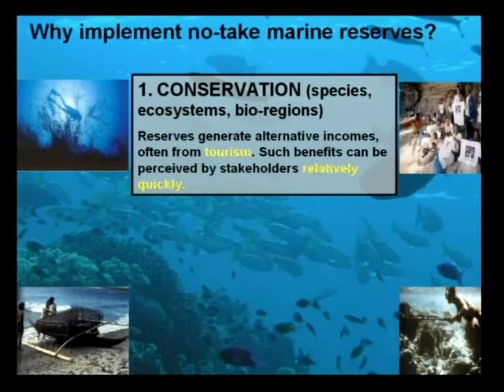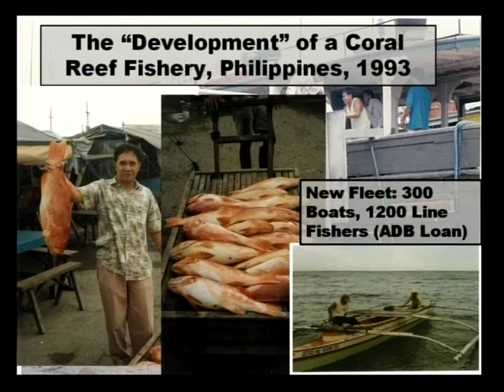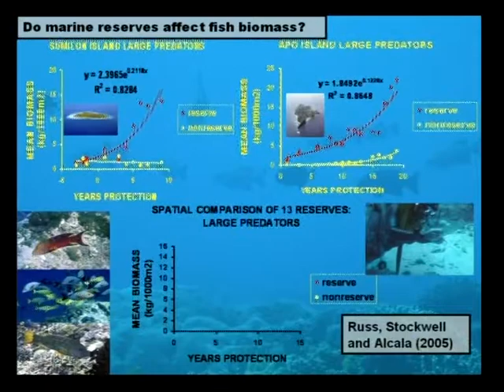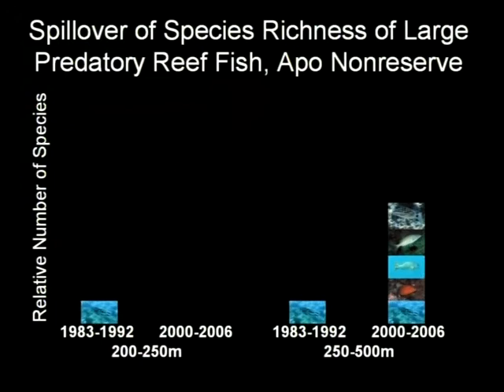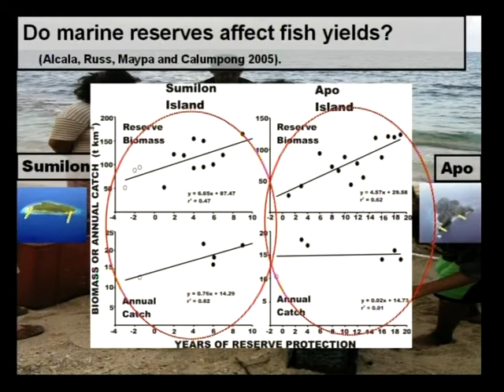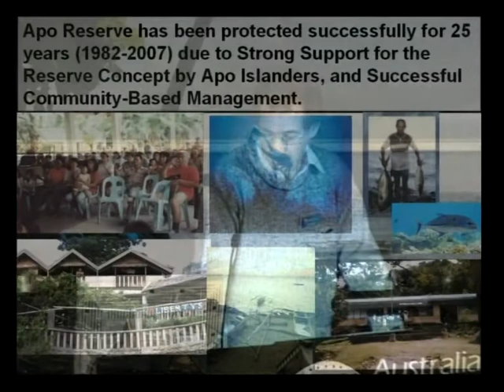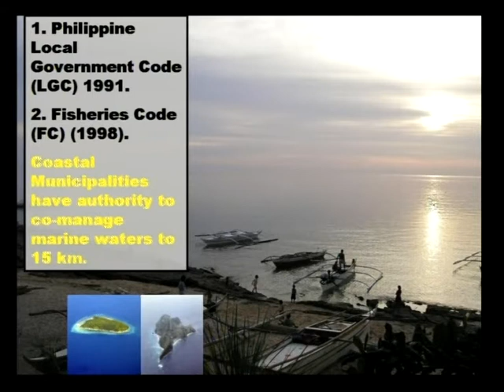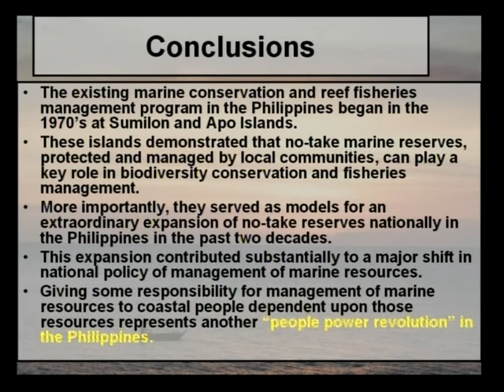Garry Russ - Power to the people: 25 years of reef management in the Philippines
Seminar title: Power to the people: 25 years of reef management in the Philippines
Presented by: Garry Russ
Date: 18-19th October 2007
Seminar type: CoralCoE symposium

Bio:
On the Great Barrier Reef, Australia Prof. Russ's research interests involve studies of the biology and fisheries of species of reef fish of commercial and recreational fishing significance (mostly serranids, lutjanids and lethriids). Specific areas of research include age and growth, reproduction, mortality, movements, mark-release-recapture, use of fish traps as sampling devices, catch per unit effort and stock assessment. A major area of research now and in the future, is studies of age structures of reef fish of commercial/recreational significance on coral reefs opened and closed to fishing.
In south-east Asia, Prof. Russ is undertaking long-term (15 year) monitoring of reef fish populations inside and outside marine reserves. Work in the Philippines has been related to the use of marine reserves in reef fisheries management.